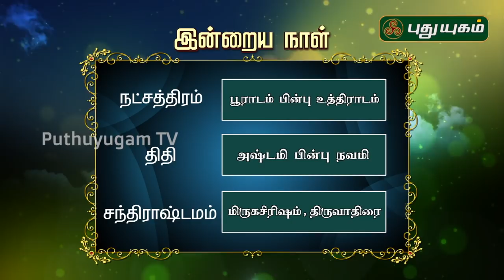இன்றைய ராசி பலன் | Indraya Rasi Palan | தினப்பலன் | Mahesh Iyer | 06/10/2019 | Puthuyugam TV